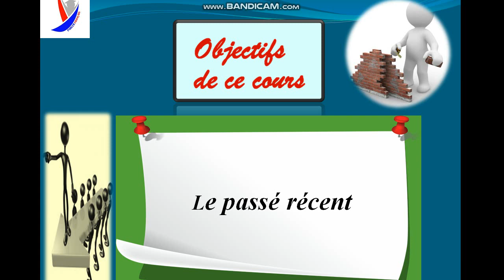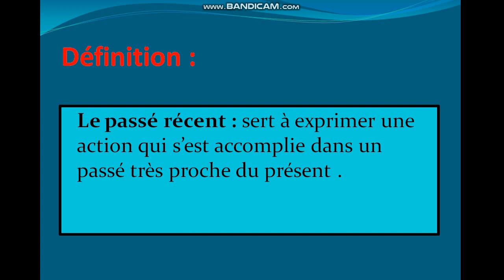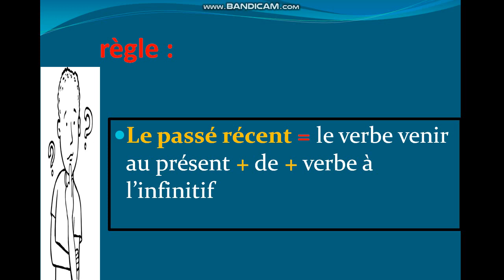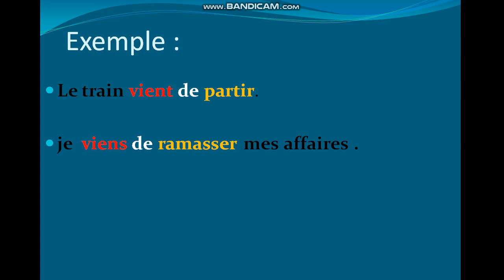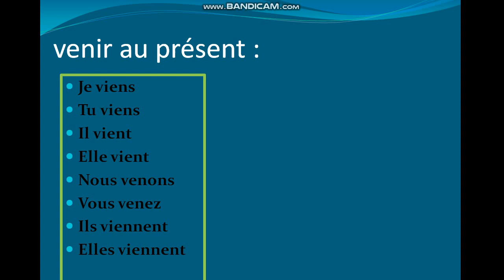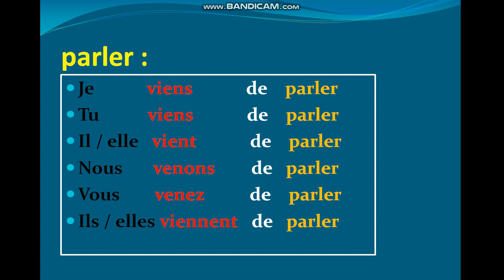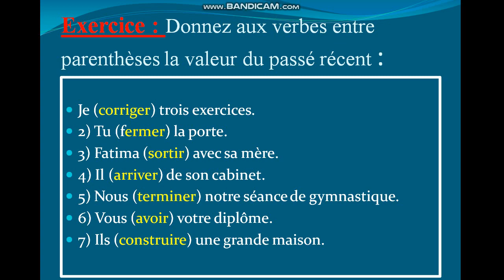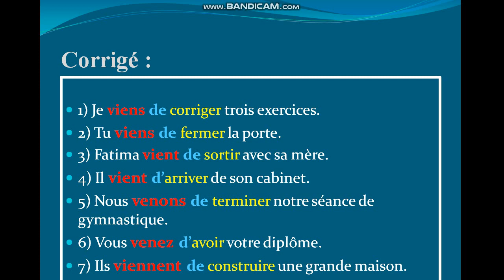le passé récent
conjugaison passé récent الماضي القريب